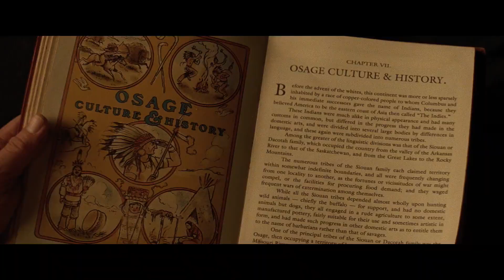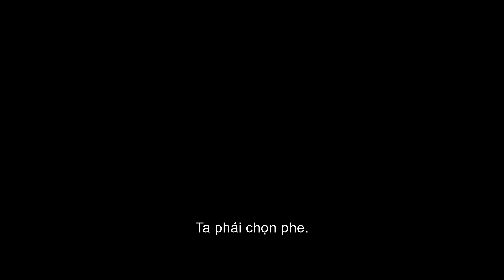TRAILER PHIM "VẦNG TRĂNG MÁU" | KHỞI CHIẾU 20/10/2023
Vào những năm 1920, các thành viên của bộ tộc người Mỹ bản địa Osage ở Quận Osage, Oklahoma, bị sát hại sau khi tìm thấy dầu trên đất của họ và FBI quyết định điều tra.
© Tạp chí Thế Giới Điện Ảnh
☎️ Đặt báo: 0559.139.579 (Nguyên Đạt)